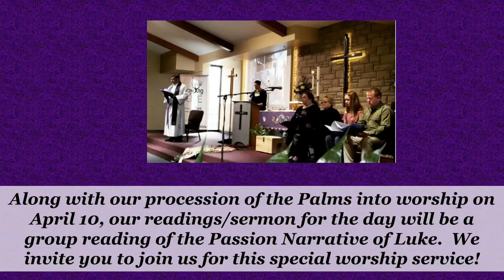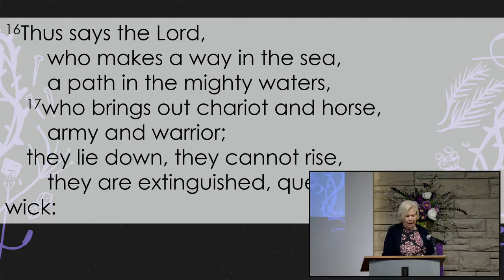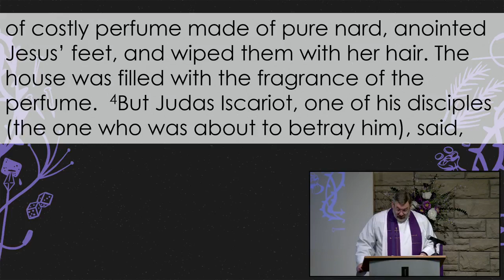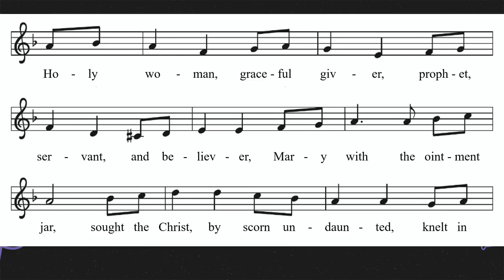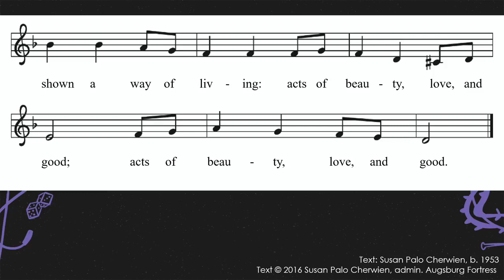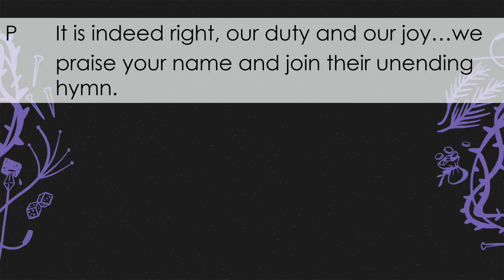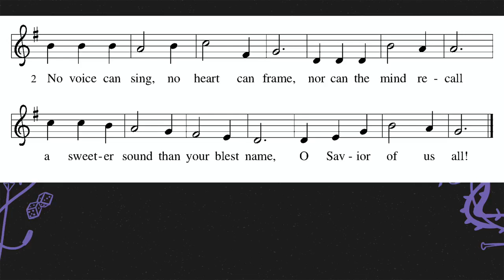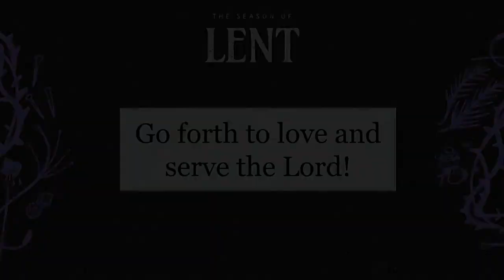Fifth Sunday in Lent April 3 2022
All music and liturgy used by permission of One License A-732006